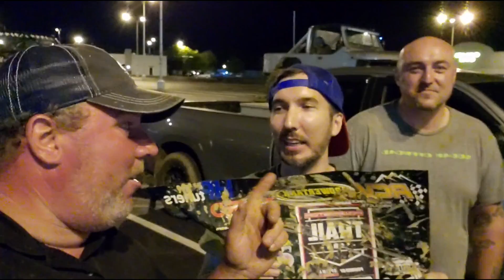The Motor Blew Up on the Scorpion... and Then I Flipped It 🤬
First the motor blew up on the scorpion, then I flipped it, and now Jeremy is on an off road recovery mission.  And somewhere in there Colt and I ride rattlerock and some other cool trails at windrock!  Stay in there, this one is gonna be awesome!

Ep 34: The Jeep FC is gone forever!! But we hit a Badge of Honor trail first with the Forward Control Jeep!…